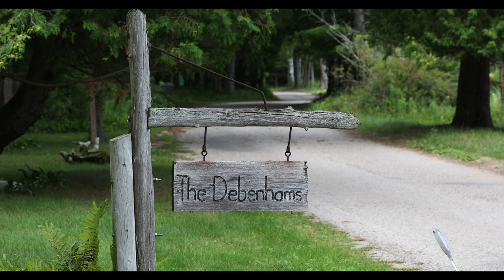Wisconsin Trip 2023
Timelapse & Drone videos of our trip to Sturgeon Bay, Wisconsin.

cloudkicker.bandcamp